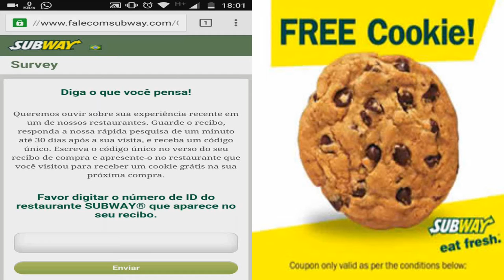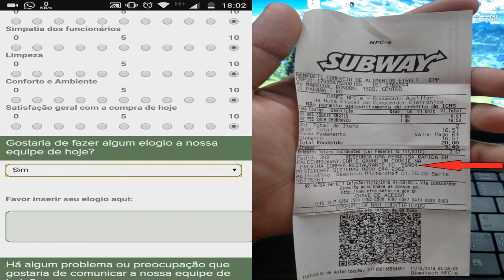COMO GANHAR UM COOKIE DO SUBWAY !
Quem aí quer ganhar cookies grátis do Subway?
SITE PARA CADASTRAR O CUPOM